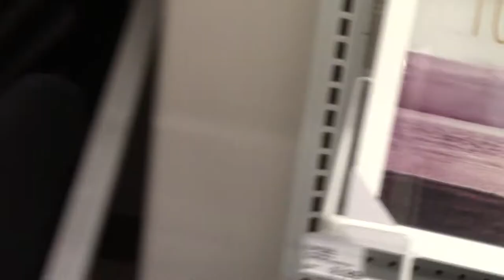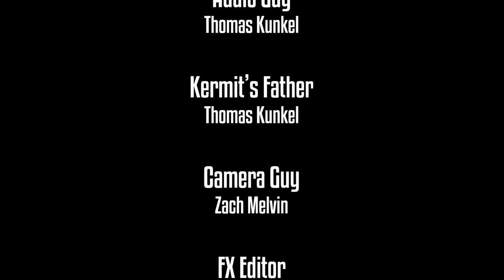SOCIAL EXPERIMENT | WALLET DROP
Hey guys, it's Zach here (Project Manager)

-and today I bring you a class assignment I was sent on for a social experiment. This experiment concluded the hypothesis that most people are likely to return the wallet rather than keep it or run away. Although this video was made for humorous purposes, I thought you might all enjoy the outcome after finsihing up some editing and audio effects.

~Zach